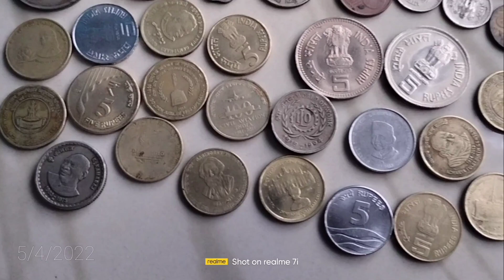my coin collection part 1...